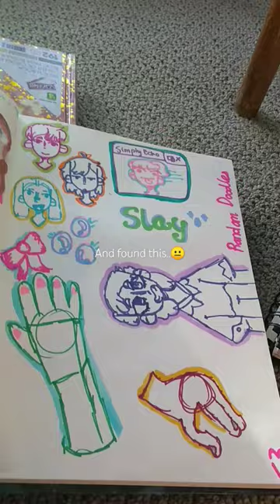your phone audio dieing too?art